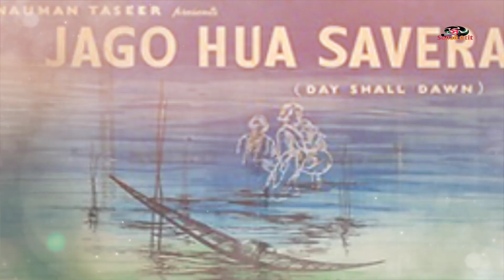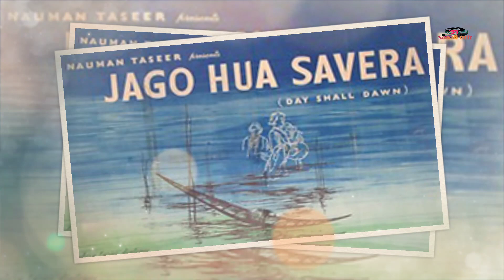কেমন আছেন অভিনেত্রী নাসিমা খান | Actress Nasima Khan Biography | Sonali Otit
নাসিমা খান একজন বাংলাদেশী খ্যাতিমান চলচ্চিত্র অভিনেত্রী।  তিনি বাংলাদেশের চলচ্চিত্রের প্রথম দিকের অভিনেত্রীদের মধ্যে অন্যতম। ১৯৫৯ সালে তিনি এ জে কারদার পরিচালিত জাগো হুয়া সাভেরা চলচ্চিত্রে অভিনয়ের মাধ্যমে চলচ্চিত্রে আসেন। তবে নায়িকা হিসেবে আবির্ভার ঘটে ১৯৬১ সালে যে নদী মরু পথে চলচ্চিত্রের মাধ্যমে। তিনি ষাটের দশক থেকে আশির দশক পর্যন্ত বাংলা ও উর্দু চলচ্চিত্রে দারুণ জনপ্রিয় ছিলেন।